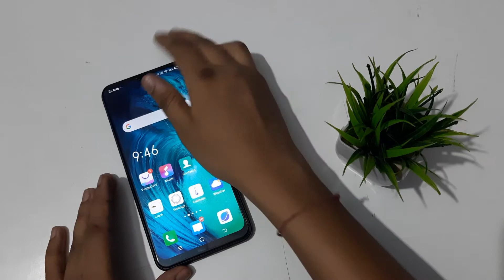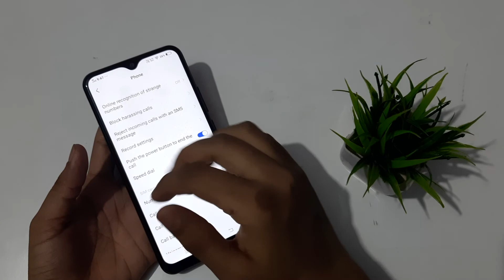Vivo S1 setting | how to activate power button and calls| power button and calls on kaise karen